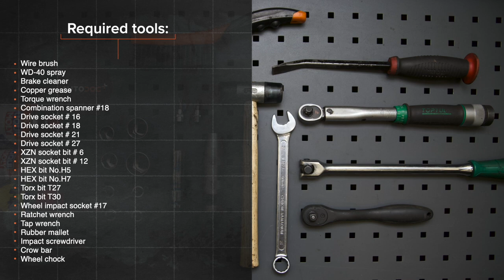Hvordan bytte fremme hjullager der på VW PASSAT B7 Sedan [AUTODOC-VIDEOLEKSJONER]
Hvordan bytte fremme hjullager / fremme hjullagersett på VOLKSWAGEN PASSAT 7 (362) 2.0 Sedan 2010–2014 [AUTODOC-VIDEOLEKSJONER]

Hjullager til kjøretøyet AUDI A3 Schrägheck (8P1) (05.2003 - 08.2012) / SEAT Leon II Schrägheck (1P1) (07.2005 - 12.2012) / SKODA Octavia II Combi (1Z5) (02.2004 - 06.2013) / VW Jetta Mk6 (162, 163, AV3, AV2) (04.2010 - ...) bør som regel erstattes i én og samme prosedyre. Det er imidlertid noen små forskjeller, på grunn av spesifikke egenskaper ved kjøretøyets design.

00:00 — VW PASSAT B7 – hjullager / hjullagersett: trinn-for-trinn veiledning for utskifting
01:00 — Løsne hjulboltene.
01:58 — Fjern bremseklossene.
02:54 — Fjern kalipperbraketten.
03:28 — Fjern bremseskiven.
04:58 — Fjern stabilisatorstaget.
05:53 — Fjern navet og lageret sammen, siden de er en forseglet enhet.
06:34 — Monter det nye hjulnavet med et lager.
07:39 — Monter drivakselen.
08:31 — Installer bremseskiven.
09:10 — Installer bremsekaliperen og fest den.
10:16 — Senk bilen.
10:44 — Stram tanklokket til bremsevæsken.